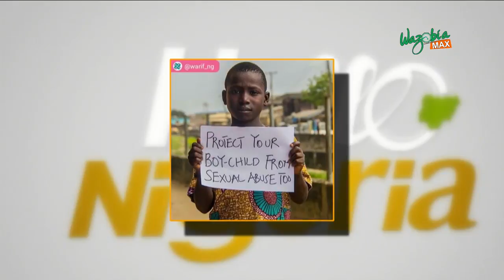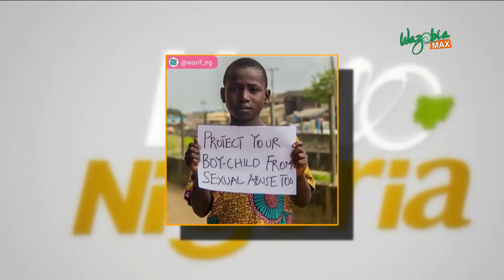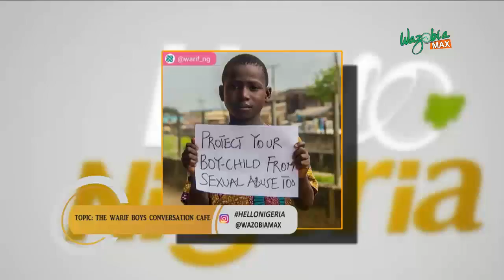THE WARIF BOYS CONVERSATION CAFE (KEMI DA'SILVA) - HELLO NIGERIA